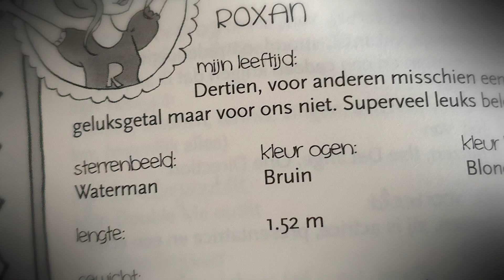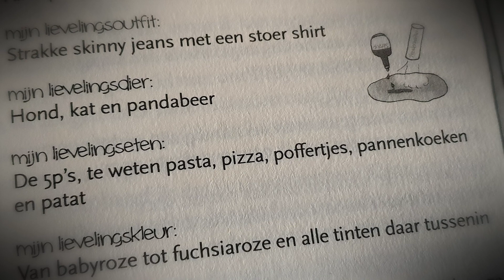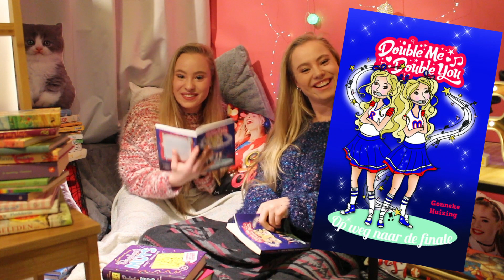BEDTIME STORIES - DEEL 2 - MYLENE & ROSANNE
Wij lezen je stukjes voor uit het boek "Double Me Double You" waar je naar kan luisteren voor het slapen gaan of als je gewoon even lekker wil chillen. Veel plezier!

Zo blijf je op de hoogte van onze videos.

VOLG ONS!